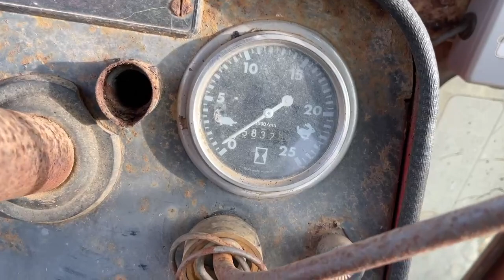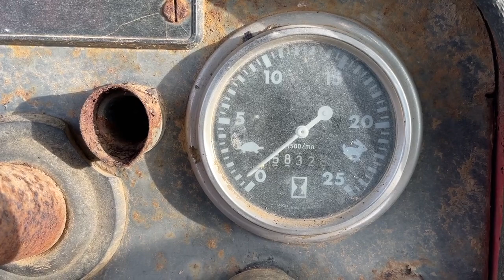MASSEY FERGUSON 565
MASSEY FERGUSON 565 for sale through Stags online timed auction. To view lots and place bids